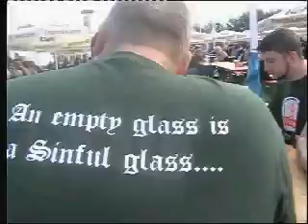Wacken teaser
the first 30 seconds of a 20 minute DVD I've made about my trip to Wacken Open Air in 2007.